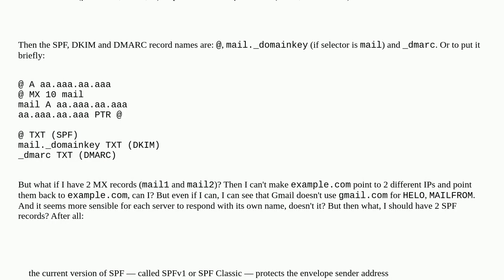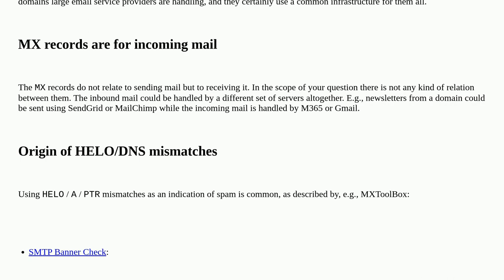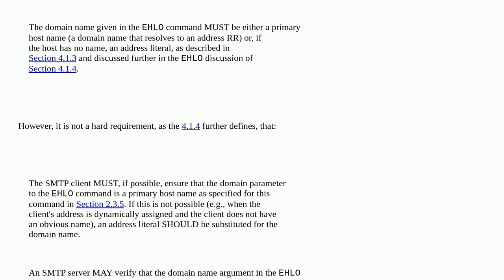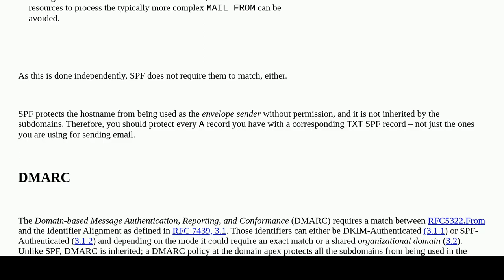Should HELO, MAILFROM and From use the same domain?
A special thanks goes out to the awesome community

  dkim email-server dmarc spf email